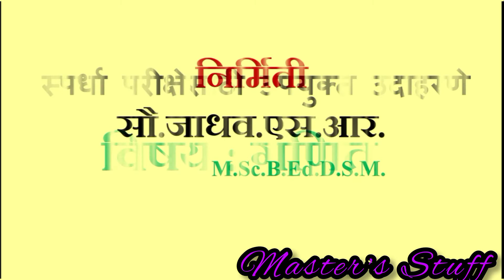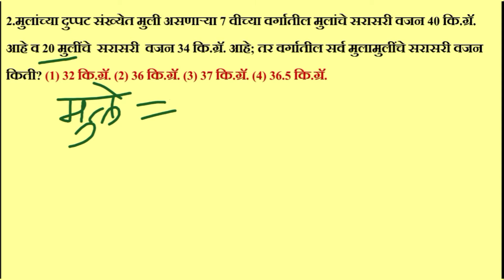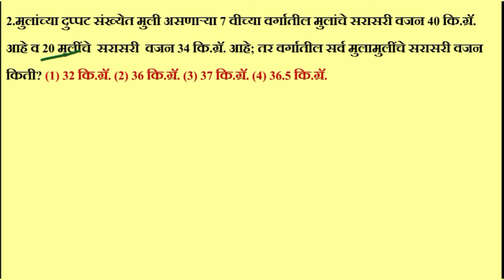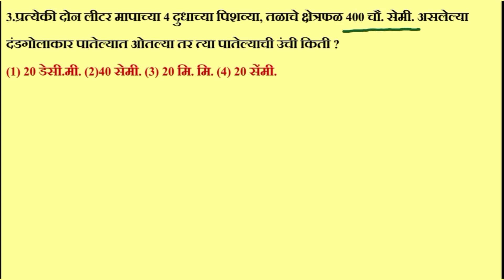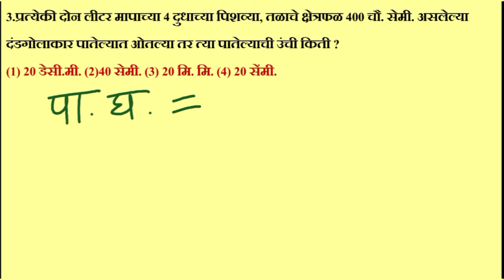स्पर्धा परीक्षा गणित | QnA भाग 12 | महत्वाची उदाहरणे |ट्रिक्स वापरून सोडवा सेकंदात | Master's Stuff